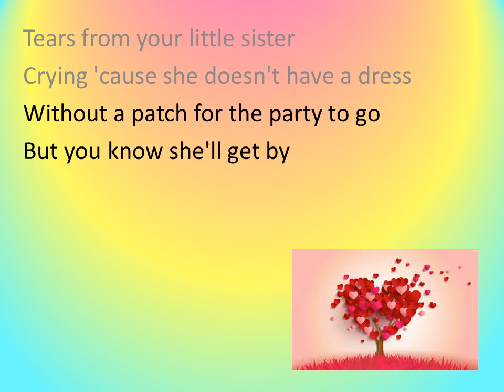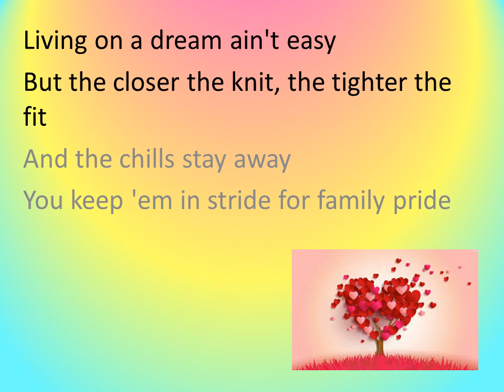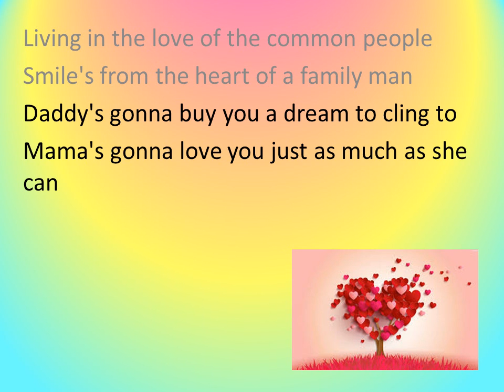Love of the Common People Instrumental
Stirkfest2016